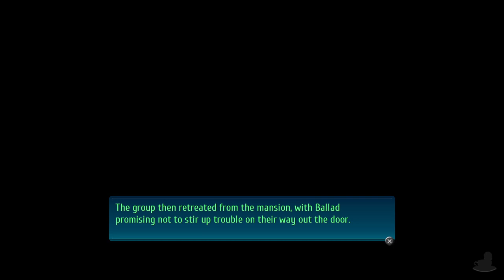Trails Of Cold Steel 4 | Plan Of Attack! | Part 91 (PC, Let's Play, Blind)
We have a meeting with Marquis Ballad... yay.

💻 CHAPTER OVERVIEW

0:00 Intro
0:15 Elliot's Plan
5:30 Performance
12:21 Entry Plan
15:26 Dreknor Fortress

‘Now six are assembled... as for the final one’

Consumed by a curse, Erebonia is about to embark on war with Calvard that could engulf the whole continent of Zemuria in flames. After the fallout from the unleashing of the Great Twilight, the members of Class VII go in search of Rean and seek a means to end the curse and the war before it begins.

The Legend Of Heroes: Trails Of Cold Steel IV is available on PS4 and PC this time… Anyway, The gameplay for this playthrough will be captured at 60 FPS on the PC version ! It is also known as Sen no Kiseki IV - The End of Saga - in other territories.

☕ TWIT LINKS

Hi.

⏰ UPLOAD SCHEDULE

➤ The Legend Of Heroes: Cold Steel IV: 4PM & 4:30PM GMT (UK Time)

Platforms: PC, Switch, PlayStation 4
Genre: JRPG
Language Options: English, Japanese
Publisher: NIS America
Developer: Nihon Falcom